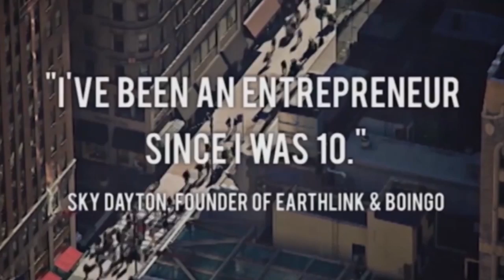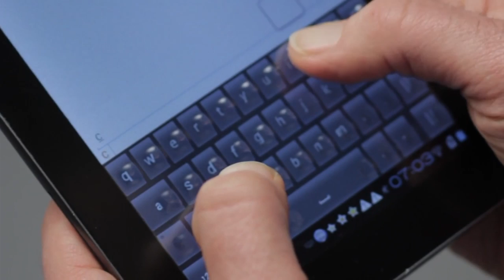Startups - News Roundtable with Thomas Korte and Luke Beatty-TWiST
MailChimp
There's no contract, no trial, and the free plan is always free

The Resumator:
Try The Resumator, the hiring solution used by today's fastest growing startups.

Big news this week from Google's IO event and Yahoo with its reported bid for Tumblr. Lucky us that we had ex-Googler Thomas Korte, founder of AngelPad, and ex-Yahoo exec Luke Beatty, now managing director of TechStars, on the program. We also discussed Andrew Mason's post-Groupon plans, Blackberry Messenger for Android and iOS, the US government cracking down on Bitcoin and more.

Show our guests some love!

Winner LAUNCH Festival 2013

0:31 Hey everybody we have as Thomas Korte @thomask and Luke Beatty @luke_beatty on the show today!

9:30 News Story #1 Andrew Mason reveals post Groupon plans

10:00 Jason is featured on Andrew Mason's new album

11:00 Thomas what do you think?

11:20 Luke you have experience similar to what Andrew is doing. How do you think Andrew Mason will do?

13:45 Jason wants to have Andrew on the show

14:24 News Story #2 Blackberry messenger comes to Android and iOS

16:30 What do you guys think about Blackberry making a run?

19:20 What do you think Luke? Will they win back the enterprise?

20:30 Is Apple making a huge blunder not doing cross platform for their apps?

22:00 Luke what do you think?

22:37 News Story #3 Yahoo reportedly talking to Tumblr

22:45 Who first reported on this?

23:10 Luke you sold a company to Yahoo, what do you think?

27:07 Will Zuckerburg throw his weight in the ring? Will it make him top guy in M&A business?

28:25 What do you think Luke?

29:45 Thank you to MailChimp!!! Powerful Email Marketing!!

32:22 News Story #4 Google I/O

33:51 Jason what are you most excited about?

34:10 Thomas are you worried that Google is getting too big and powerful?

36:10 Thomas weighs in on the music app, talks about audience.fm

37:40 Luke what do you think of the Google I/O, Glass, All Access?

38:30 Discussion on Google Glass

41:08 If you have a dinner party and 3 out of 5 people have Glass on, what do you do Luke?

41:55 Thomas do you ask them to take them off?

44:37 Thomas: What about GoPro?

48:19 News Story #5 Tactus Technology CTO interviewed by Scoble

50:40 What do you think of this Luke?

51:30 What do you think of this Thomas?

52:00 Discussion about potentials of this technology

55:30 What about startups developing apps for Glass, is that a waste, being too early?

56:40 Luke what do you think?

58:40 News Story #6 Department of Homeland Security shuts down bitcoin exchange with Mt. Gox

59:15 Luke what do you think?

1:00:33 Thomas do you have any Bitcoin people?